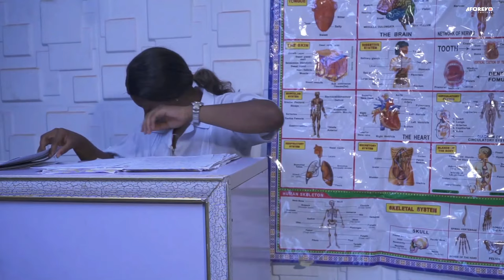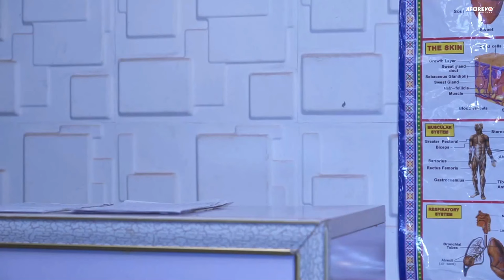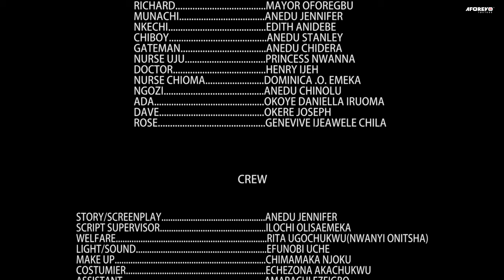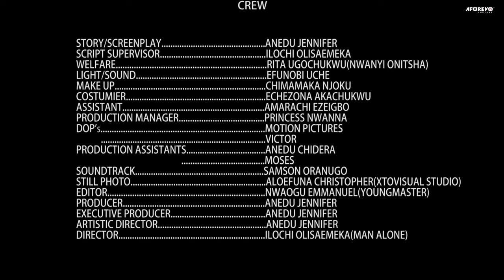The Powerful Guardian Angel That Saved This Homeless Prayerful Girl Wil Make U Pray Always-New Movie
Munachi alone with her sick mother has to struggle through all the hurdles of life just to make ends meet. things takes a vert swift turn when she had an accident and had to spend months in the hospital leaving her siick mother wondering.

First-ClassTV#nigerianmovies#CANADA#JAMAICA#USA#UK#TRINIDADANDTOBAGO#africannigerianlatestmovies#ruthkadiri247#Truelifestory